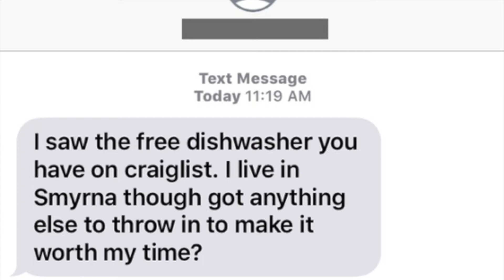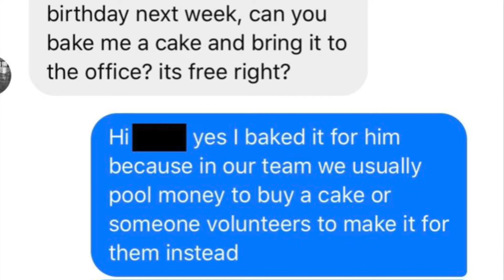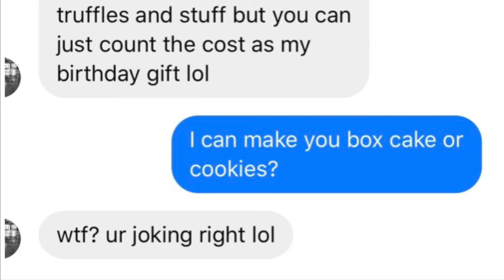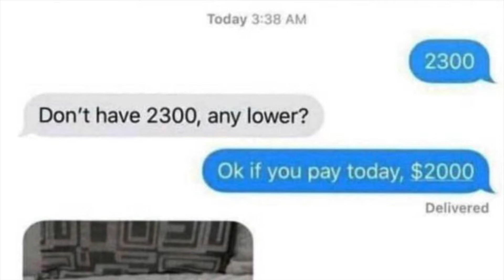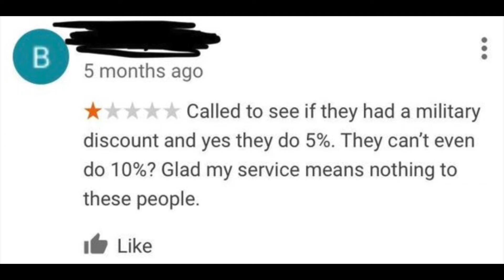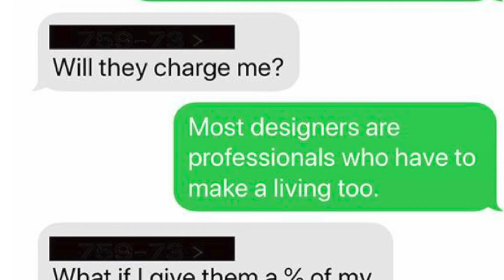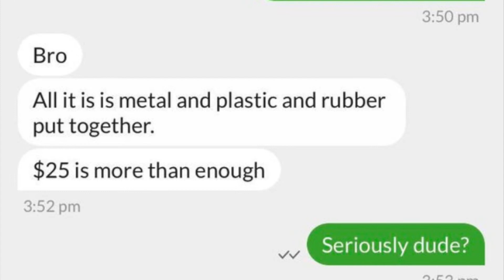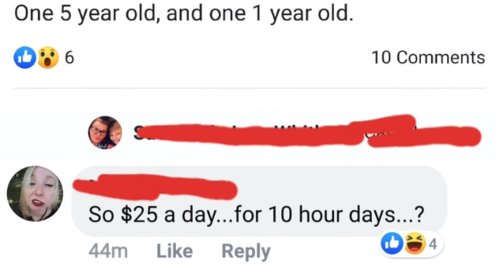r/Choosingbeggars Best Posts #11